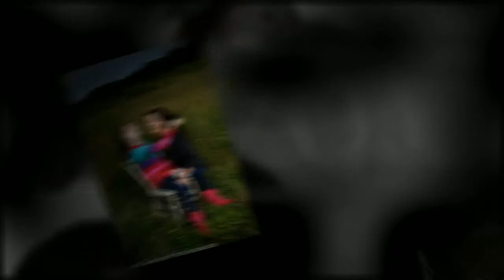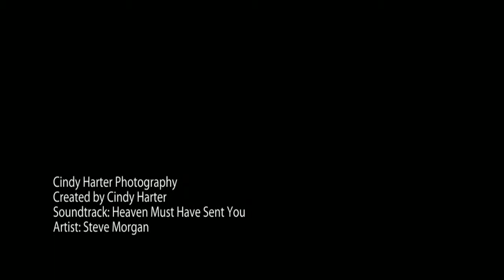Cindy Harter Photography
Hamner Family